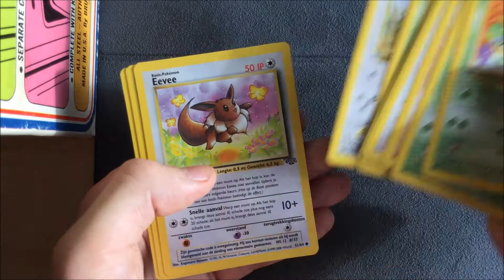Pokemon Holo Vs Retro & New (Dutch Jungle Booster Pokemon)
Pokemon Holo Vs Retro & New
Doing a little pack battle with a Dutch Jungle Booster
I guess you guys have to call the winner, I mean I got a pikachu..